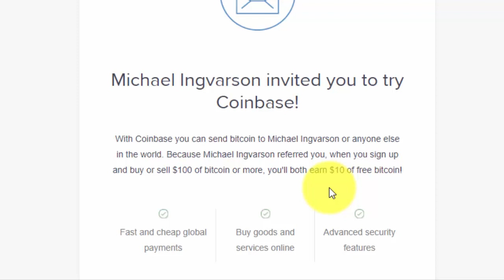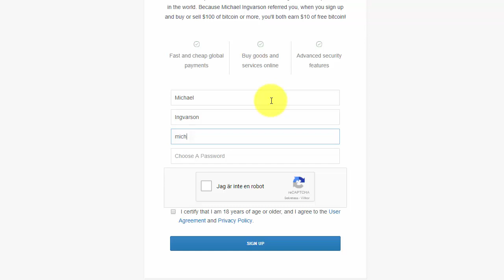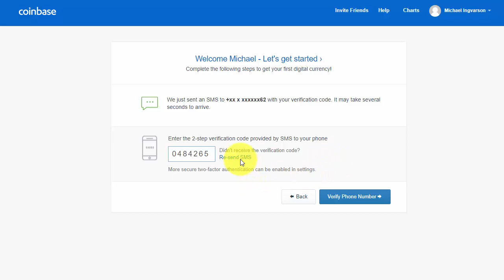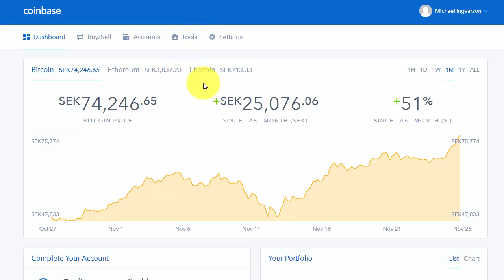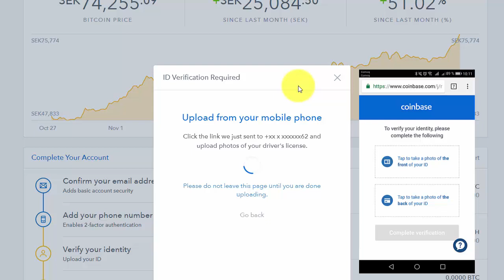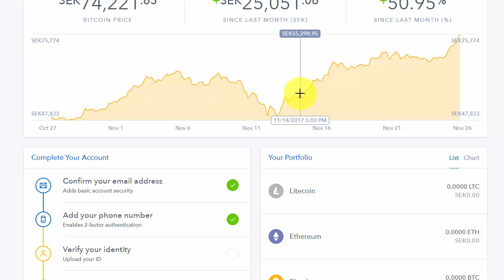Skapa Bitcoin wallet hos Coinbase med Michael J Ingvarson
Hur du skapar en Bitcoin wallet hos Coinbase - med Michael J Ingvarson

Skapa en plånbok för Bitcoin, Ethereum och Litecoin hos Coinbase.
När du köpt för $100 bjuder Coinbase dig på $10!

BTC: 19ZxaFsRFA9xjehG3mGWvybJmsQFZdT4h6
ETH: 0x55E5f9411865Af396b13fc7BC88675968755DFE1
LTC: LeorL7epzcqNa5xKr8cLjon5SWLVt6vXZd
DASH: XdU7dCoMM1g4jrsPTRdkKGeRvpe4Q7QCui

En bra handelsplattform med även de små, nyare valutorna där man ibland har möjlighet att göra bra förjänster:

Majna kryptovaluta med Genesis Mining. Använd min rabattkod och få 3% - pyMYJb